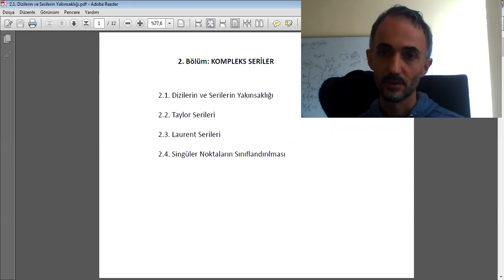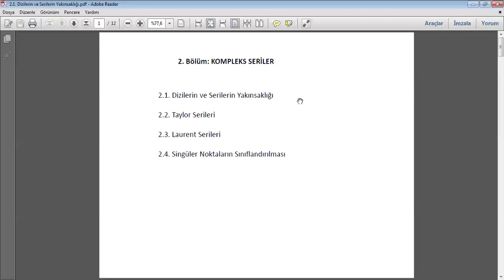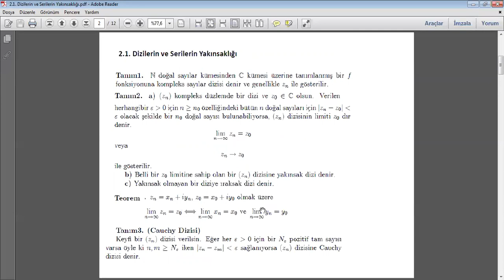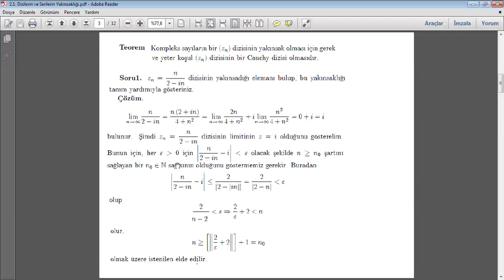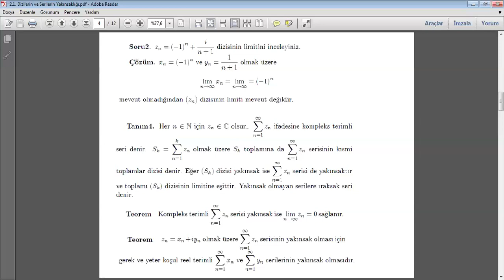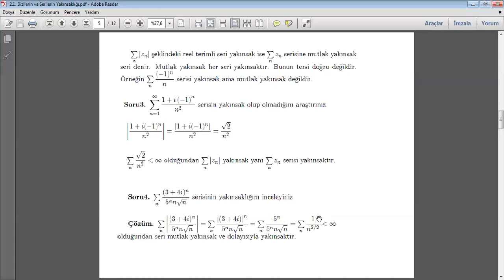2 1 Dizilerin ve Serilerin Yakınsaklığı 1of2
Korona salgını nedeniyle yüz yüze derslerimize ara verdiğimiz bu süreçte değerli öğrencilerimize destek olmak amacıyla video ders paylaşımı yapmak istedim. Sınıf ortamındaki dersler gibi olamayacağını peşinen kabul ediyorum. Kolay gelsin.